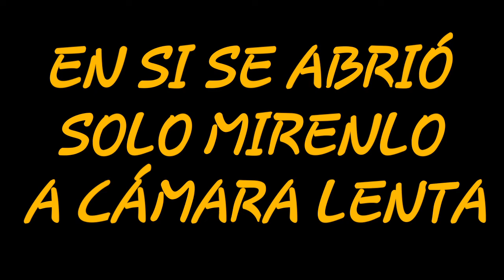Gano contra uno que tiene buenas cartas en FragProShuter!!!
Dejar un likes por estas ediciones vamooooooo!

Esta es mi primera vez en Frag Pro Shooter subido al canal con buena intención y con buena calidad de vídeo si... Haci que ojalá les guste y nos vemos en otro video...

Amigos de YouTube, ahora les os traendo el juego que me a gustado mucho llamado haci por Frag Pro Shooter... Este juego se encuentra en la Play Store es Gratis. Ojalá que les guste y si quieren que juege juegos para pc o para Android me dan las instrucciones de como descargarlo y lo subiré al canal...

Por favor un like y comenté si pueden, y yo se los agradeceré mucho pero muchiso...

En mi canal me pueden llamarme Gabriel49, pero si pueden solo Gabriel.

Pueden ayudar al canal dando donaciones para ser mejores contenido Donar a través de PayPal

Sigan a mi amigo en Facebook "Videos Chistes", apoyando y el me apoyará también.

Gracias y nos vemos en otro video...

Yo les traire muchos juegos todo depende de ustedes que partecipen en los comentarios de que juego les gustaría traer al canal...

Si por alcazo no les gusta estos juegos díganme cuales jugar que no sean tan pesados y por el momento necitare mucho apoyo de ustedes en la forma de compartir este mi canal con sus amigos y supcribirse y darle un like a cada video que subo activar la capanita y comentar, gracias...

Me despido con un besote y adiós